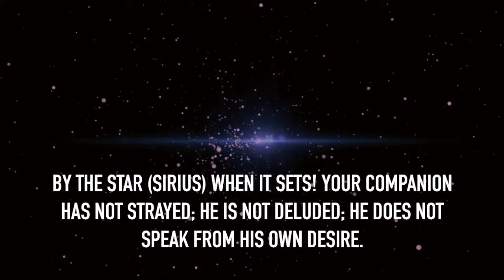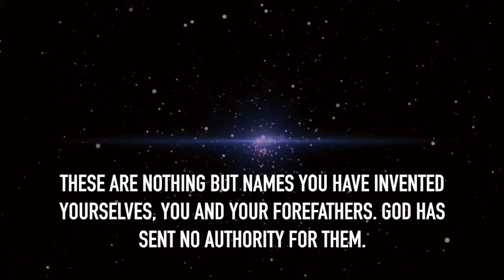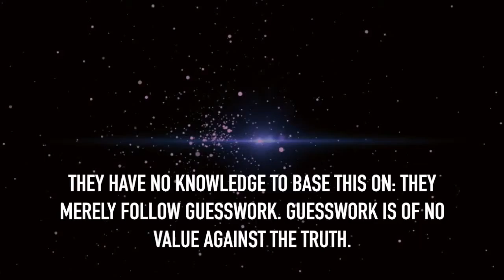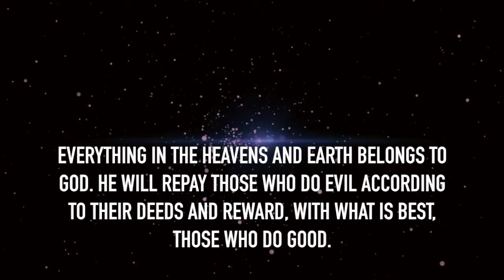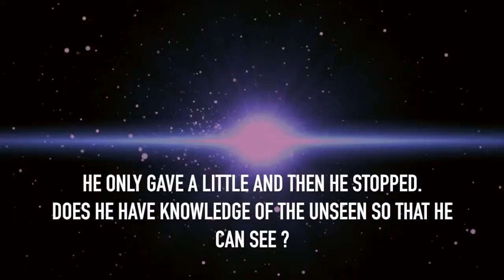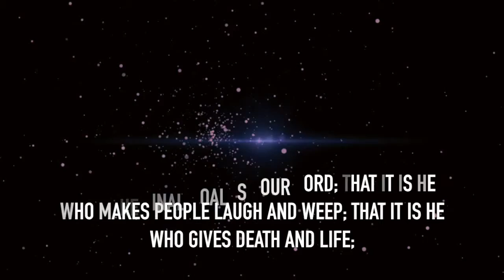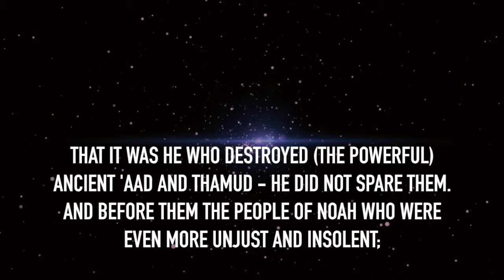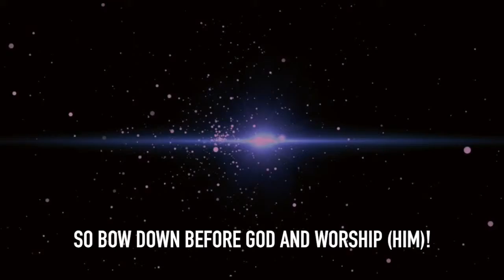Sirius in The Quran ASTONISHING Omar Hisham Al Arabi